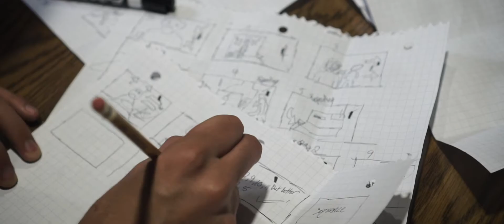Despondency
Hey,

- Jaden